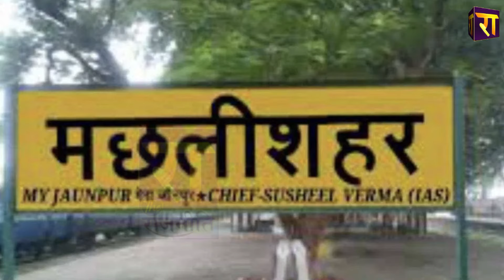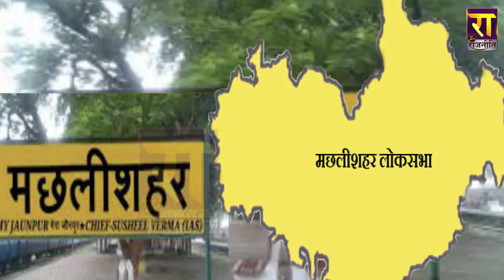Varanasi से सटे Machhali Shahar सीट पर Priya Saroj का कब्जा । Election Results ।The Rajneeti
वाराणसी से सटे मछलीशहर सीट पर साइकिल का कब्जा, देखिए...कौन हैं ये युवा सांसद प्रिया सरोज...जो सोशल मीडिया पर भी हैं स्टार